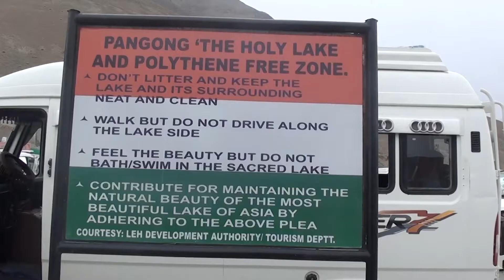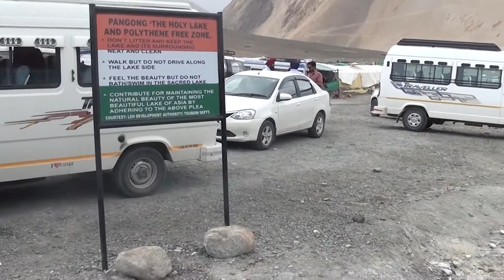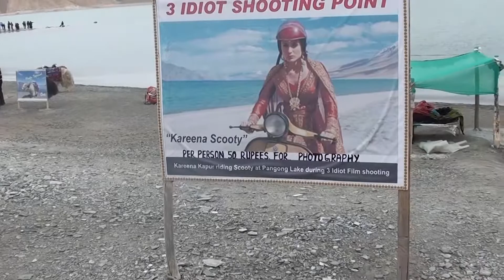pangonglake | India China Border | PangongTso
Pangong Lake, situated at a height of almost 4,350m(14,270 ft).It is the world's highest saltwater lake.It's one of the world's highest saltwater lakes located about six hours from Leh .One of the most wanted places to visit among domestic tourists.One of the biggest tourist attractions of the country. It is extremely scenic and super calm.